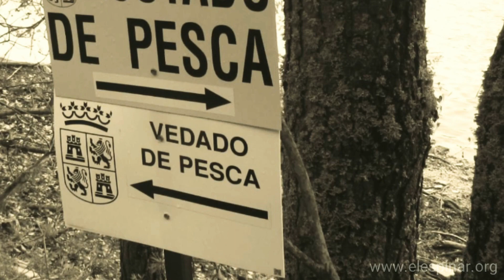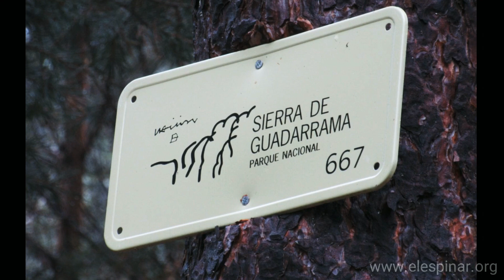Pantanos de El Espinar a 15 de noviembre de 2018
Vídeo realizado por Santi Calvo, el pasado 15 de noviembre de 2018, en el Embalse del Tejo y Vado de las Cabras.
Montaje por El Espinar informacion.